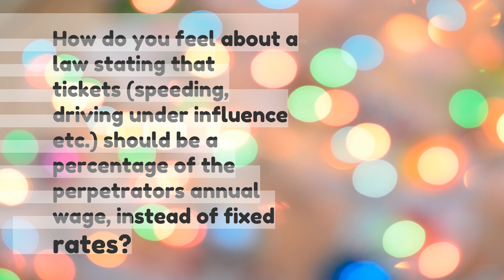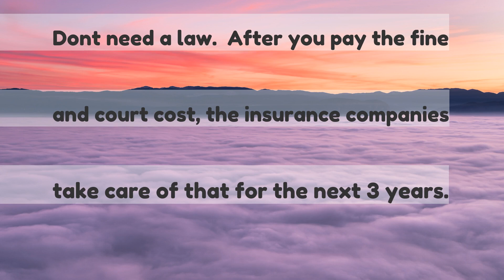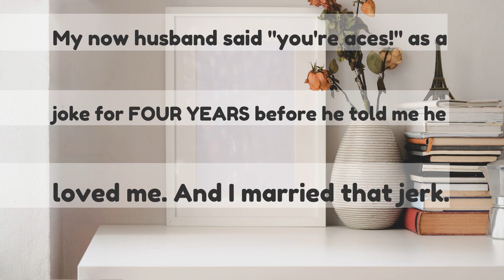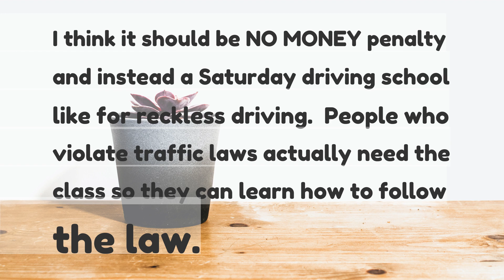How do you feel about a law stating that tickets speeding driving under influence etc should be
How do you feel about a law stating that tickets (speeding, driving under influence etc.) should be a percentage of the perpetrators annual wage, instead of fixed rates?